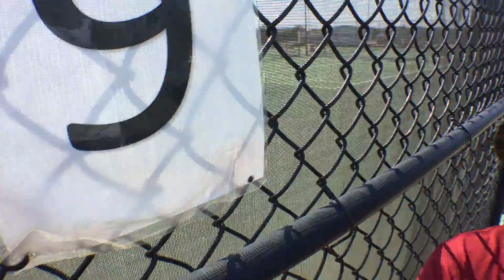102916HintonVsOhtaTroy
Roberta Alison - 3rd Round
Won 5-7, 6-2, 6-3